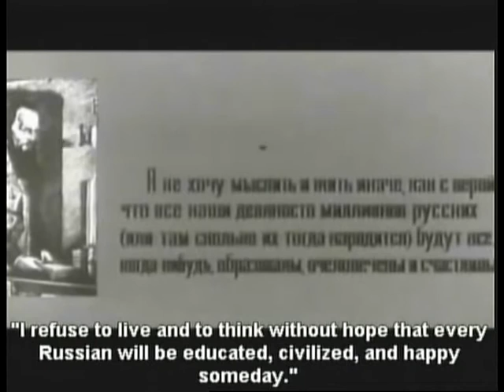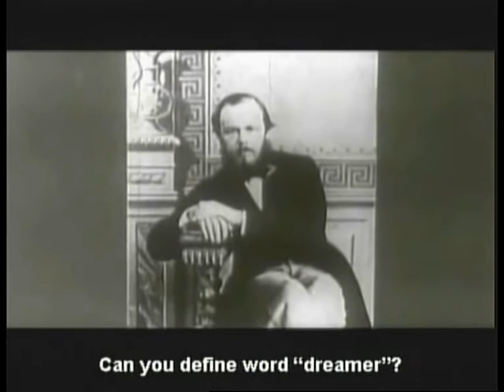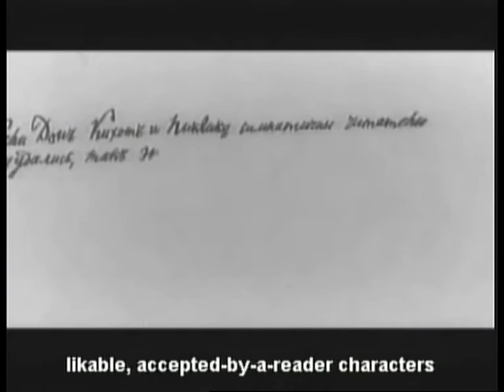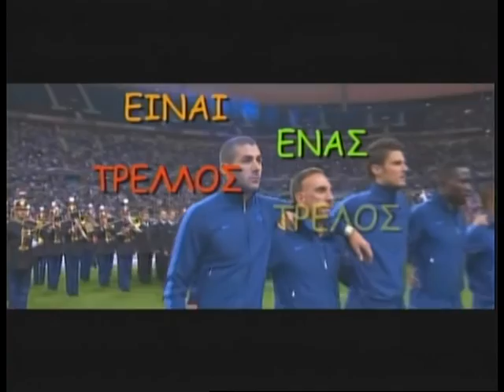12.11.2013 Είναι ένας τρελλός,τρελός κόσμος με τον Κώστα Μπετινάκη στη ZouglaTV